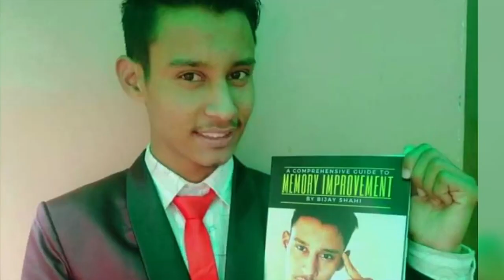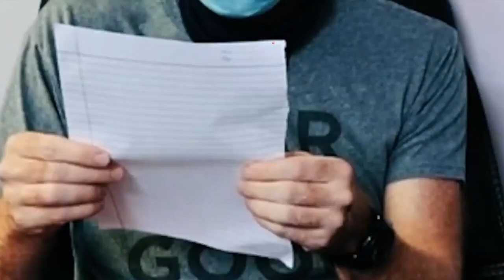Why Does Everyone Like Bijay shahi dead? - | Nelson Dellis - Scam 2021 Bijay Shahi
Bijay Shahi Dead or Prank? - Scam 2021 ft Nelson Dellis